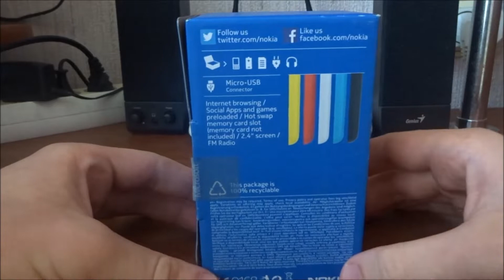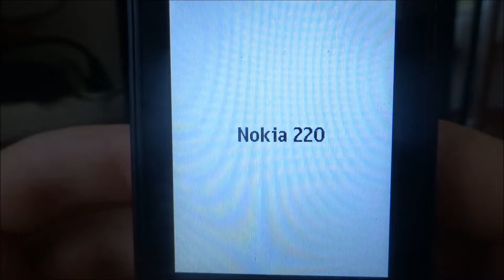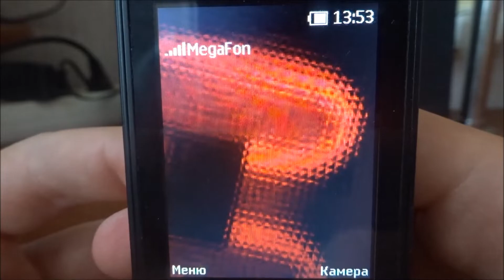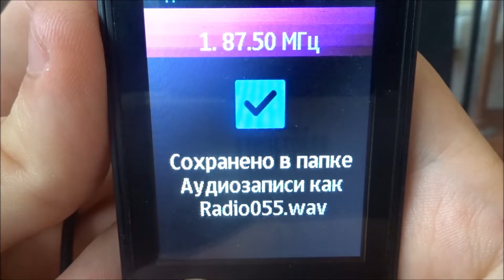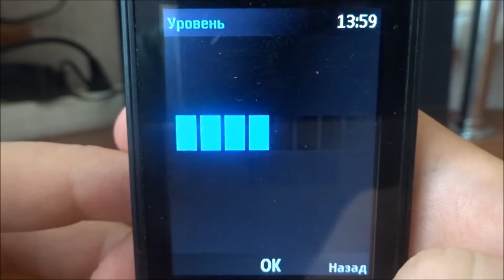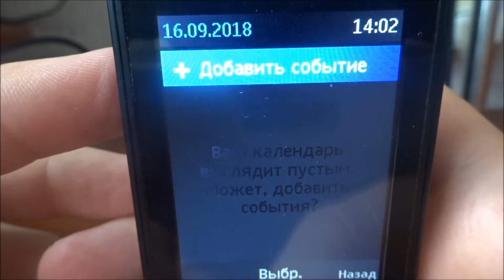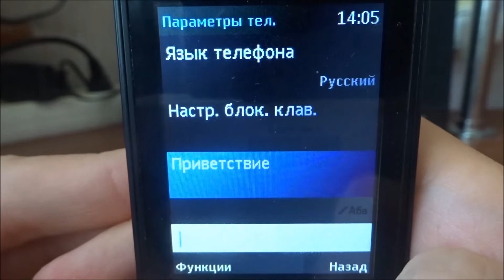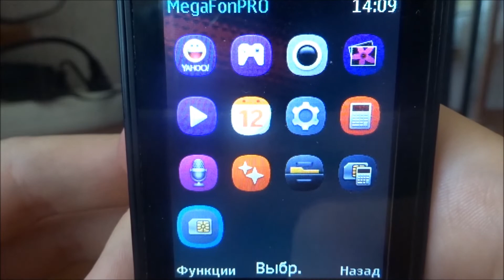Обзор телефона Nokia 220